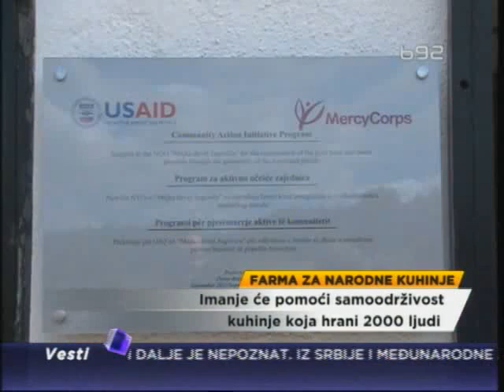Farma koza za potrebe enklave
U Prekovcu kod Novog Brda otvorena je farma za potrebe narodnih kuhinja na
Kosovu. Farma i unapređivanje poljoprivredne proizvodnje pomoći će
samoodrživost kuhinja čije usluge koristi oko 2000 ljudi.